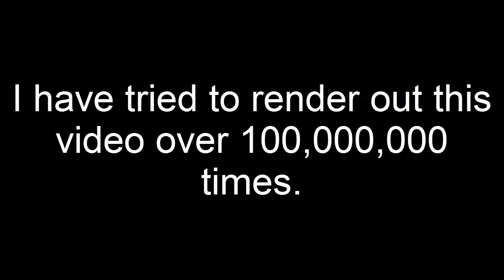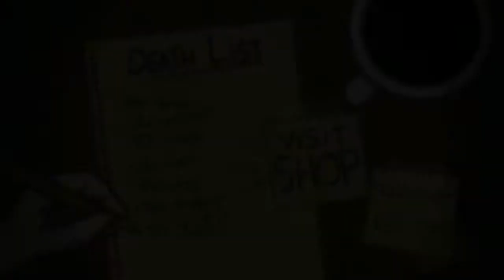SheenKaboom Plays: Bleed FINALE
I finally finish up Bleed. what should i play next? -Sheen